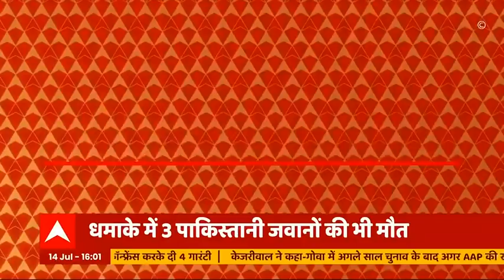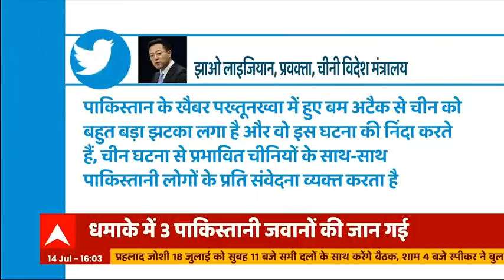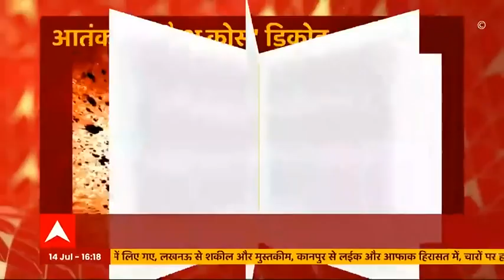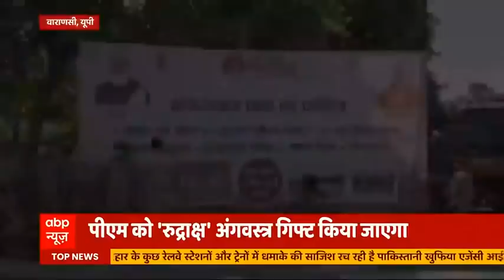China ने खोल दी Pakistan की पोल, बताया- बस में धमाका बम से हुआ | मातृभूमि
पाकिस्तान के खैबर पख्तूनख्वां प्रांत में एक धमाके में 12 लोगों की मौत हो गई है जिसमें से 9 चीनी नागरिक बताये जा रहे हैं. ये नागरिक एक हीड्रोपॉवर प्रोजेक्ट में काम कर रहे थे. .